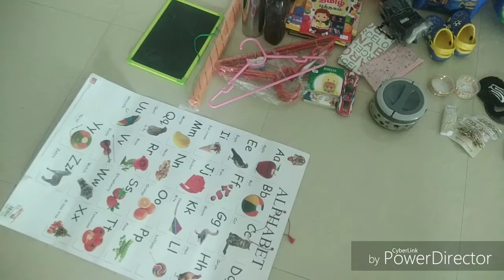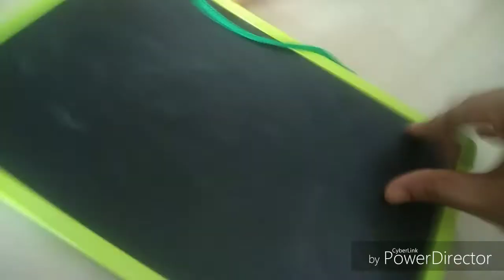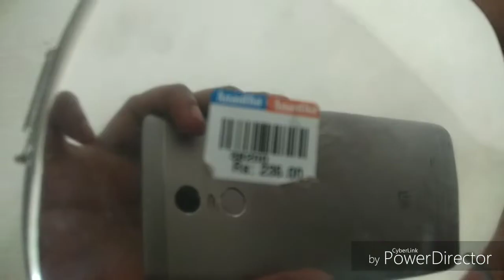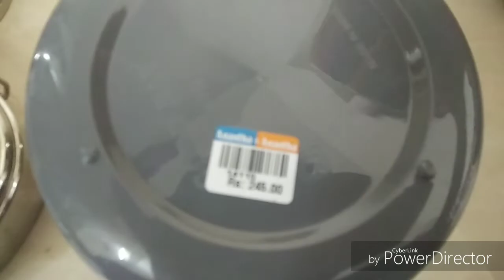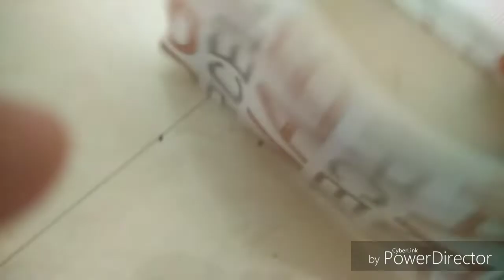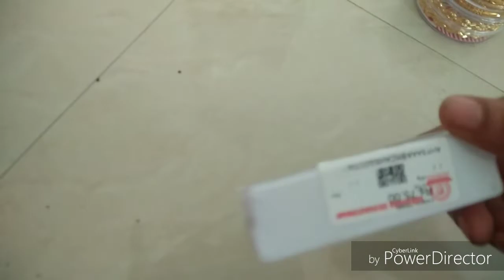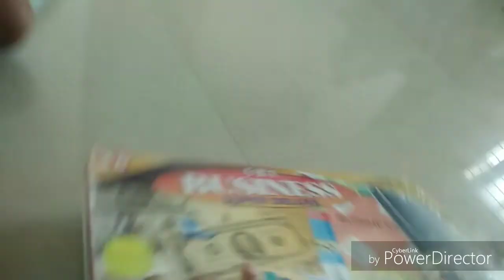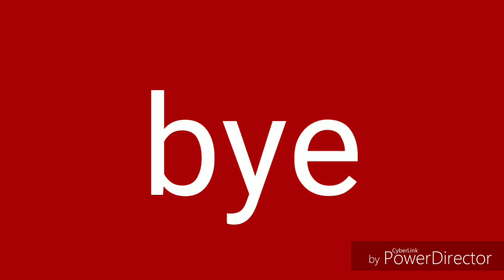Shopping vlog/ மதுரையில் நான் வாங்கிய பொருட்கள் பார்க்கலாம் வாங்க/ ஷாப்பிங் வீடியோ பார்க்கலாம் வாங்க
Hai friends, this video I had shared you the shopping vlog. Hope you will love it. Support me dears 🤗🤗🤗